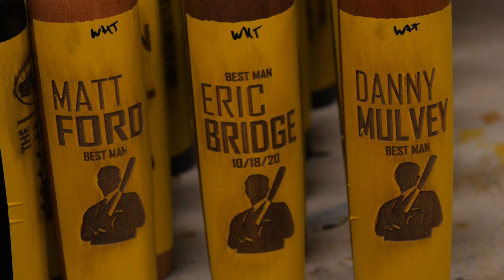In The Pit - Episode #49 - WS Game 1 Recap, Tua Named MIA Starter, Tom Brady Promo